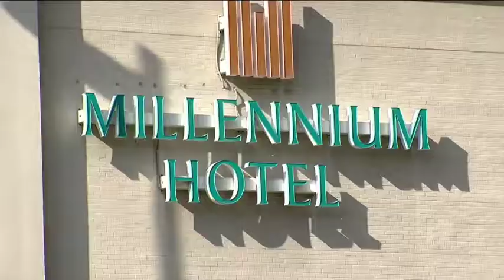August 11, 2019: Potential developer of Millennium Hotel identified